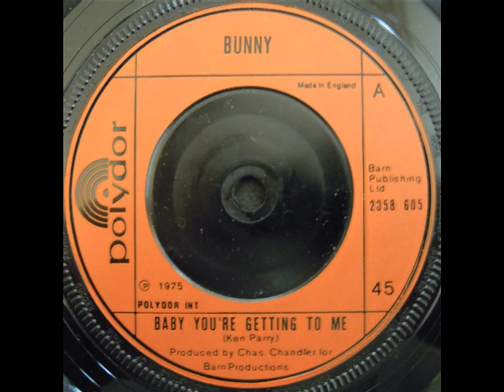Bunny - 1.Baby You're Getting To Me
Prod. by Chas Chandler.  Barn productions, 1975